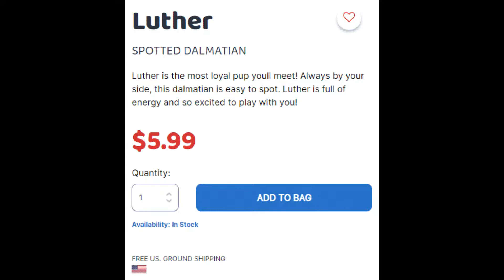New 2022 Ty Beanie Boos Out on Ty com! | BooStudios